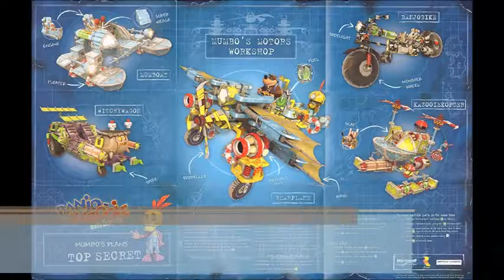Banjo Kazooie N&B : Plans Secrets (tuto)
Le tuto' pour les différents véhicules "Secrets"
- Mumbo-Jet = 0:06
- Kazooie Kopter = 0:54
- Mumbateau = 1:57
- Banjo Moto = 2:54